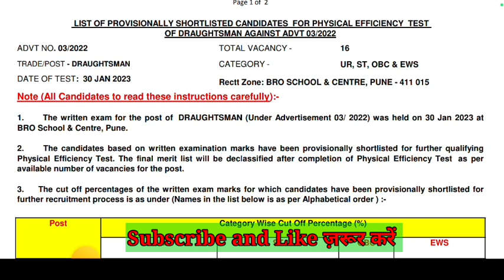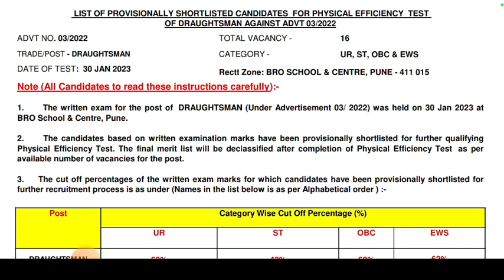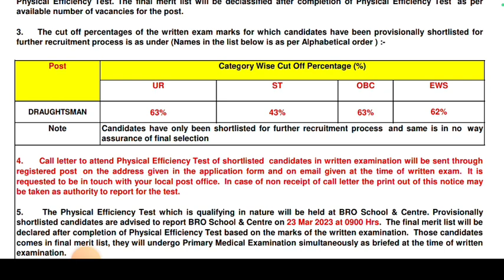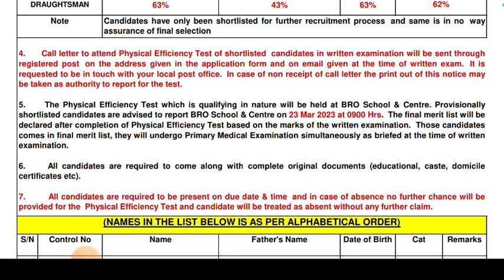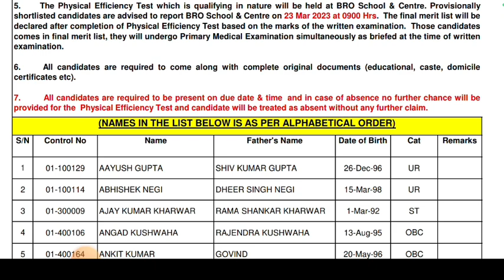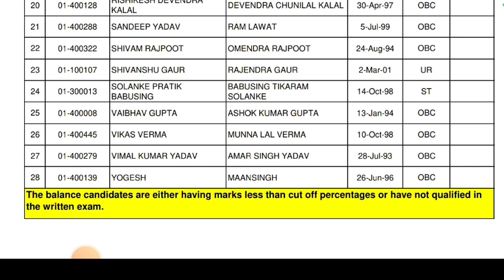BRO DRAUGHTSMAN Results issue कितने अभ्यर्थियों को बुलायाcutoff कितना गया@Targetbrowithsainik#bro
Instagram I'd:- Dileep Singh Mathur